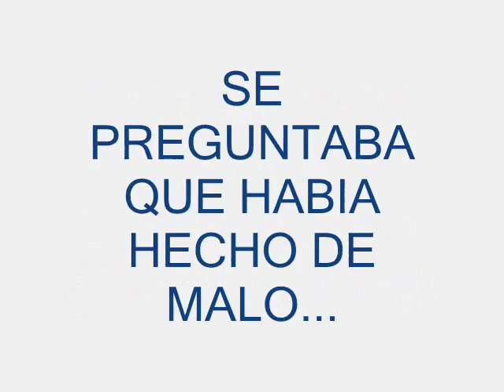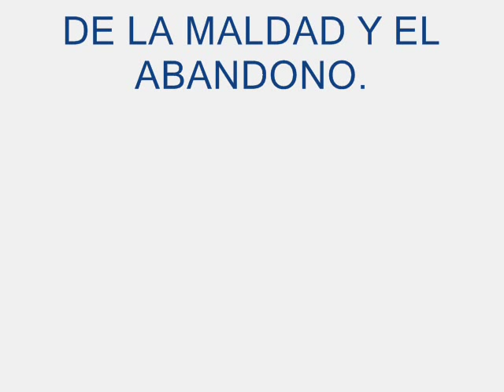BARBINCHO ES LIBRE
BARBINCHO ESTABA ATRAPADO EN UNA JAULA EN EL ZOONOSIS,SIN NINGUN MOTIVO.
AHORA ESTA EN DONDE LE CORRESPONDE.